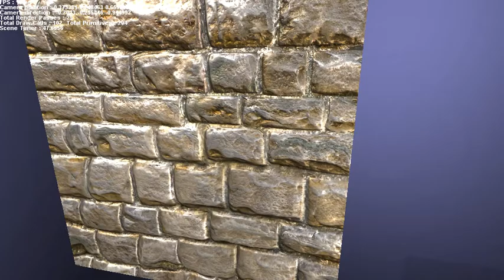Equinox 3D Engine Custom techniques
Demo shows combination of different techniques in the same frame

Background sound "Side Liner - Life support"